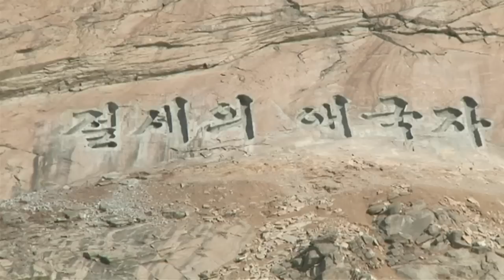Corée du Nord: une sculpture géante à la gloire de Kim Jong-Il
La Corée du Nord a dévoilé une gigantesque sculpture, taillée dans la roche, à la gloire de son défunt dirigeant Kim Jong-Il dont l'anniversaire de la naissance sera marqué le 16 février par de somptuaires célébrations. Durée: 00:48